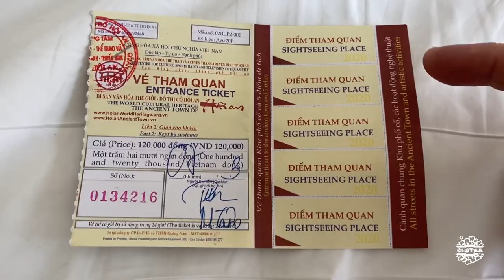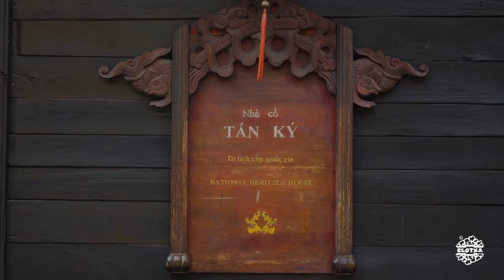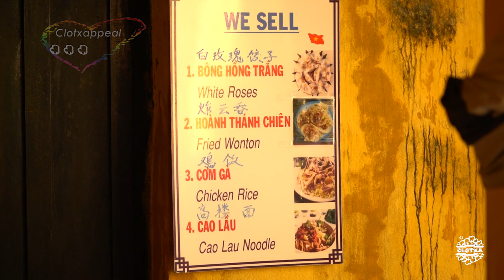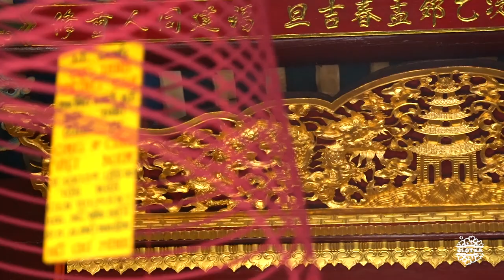CCTVietnam #10 | HoiAn | Patrimonio Humanidad, Playas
Alojamiento
1.Silk Boutique Hotel. Hoi An ( )

1.Templo de Quang Dong. Sala Asamblea Cantonesa (***)
2.Casa de Tan Ky ( )
3.Quâng Tháng (***)
4.Museo de la Cerámica Comercial (***)
5.Sala Asamblea china de Fujian ( )

6.Silk Beach Club (***)
7.Cua Dai Beach ( )

1.Mercado Dong Ba
2. Silk Beach Club (***)

3.Chiringuito Cua Dai
4.Cena HoiAn. For You Restaurant ( )
5.Comida callejera HoiAn ( )

Músicac
1. ES_I Won't Waste This (Instrumental Version) - Wildflowers

2. ES_Lost In America (Instrumental Version) - Daniel Kadawatha
3. ES_Don't Need It (Instrumental Version) - Mindme
4. ES_Perfect Start - Mefree
5. ES_Fluxuations - Dew Of Light